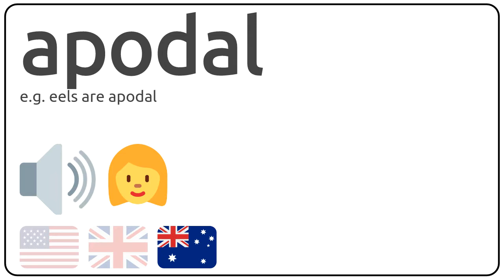How to pronounce apodal in english?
How to pronunce apodal in english
How to pronunce apodal in american accent 🇺🇸?
How to pronunce apodal in british accent 🇬🇧?
How to pronunce apodal in australian accent 🇦🇺?

Como se dice apodal en ingles?
Como se pronuncia apodal en ingles?